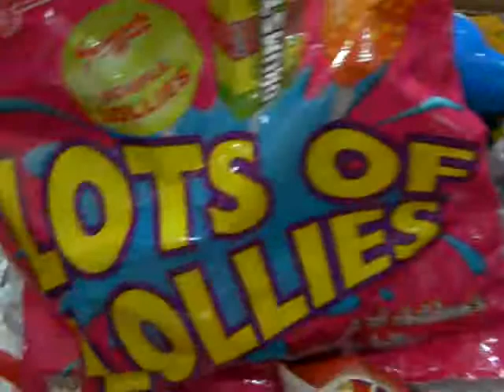A big box of crisps from rose!!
This is a present from rose!! i got a lot of walkers crisps, and some crisps from morrisons!!  you cant get them here so i was so happy !!
i shared all of these with my parents and brothers!! They were so happy!!  i miss england!! (cos of the crisps!!)